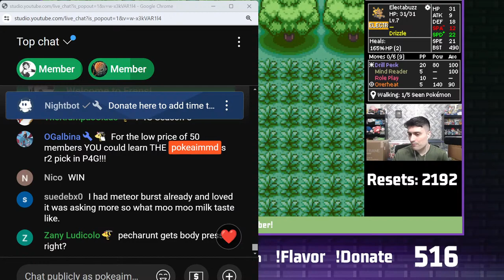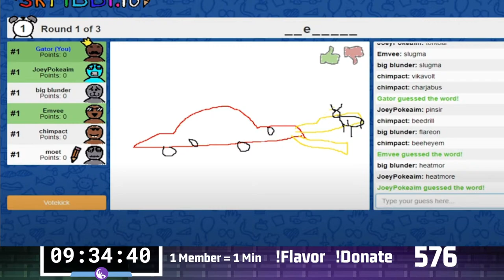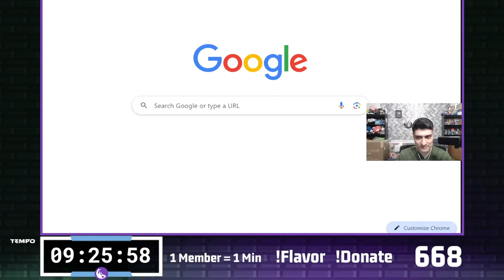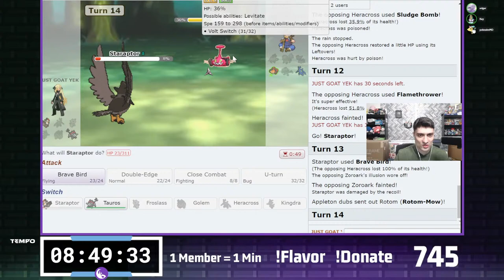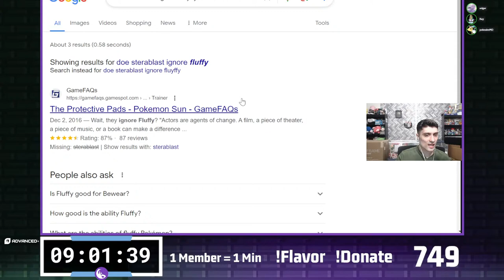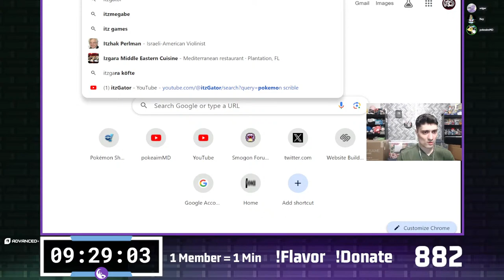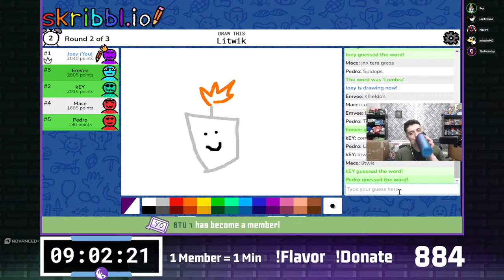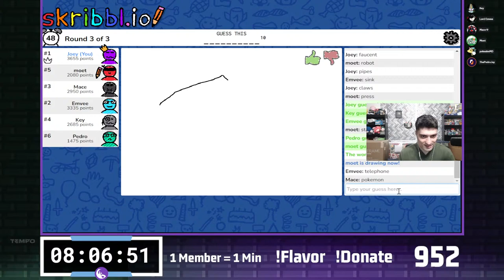IRONMON, NEW PU TIER AND POKEMON SCRIBBLE - Streaming Until The Timer Ends - SUBATHON DAY 1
$5 = 1 Minute Added. Becoming a member = 1 minute added

BIG SUBATHON GOALS:
900 Members Pokemon Scribble with Friends
5000 Members Kalos To The Top w/ Emvee
10,000 Members Live Streamed Road to Top 10 (Multiple?)
15,000 Members Radical Red
20,000 Members Cooking with Emvee Part 3
25,000 Members Whitney Cosplay
30,000 Members Bald Joey